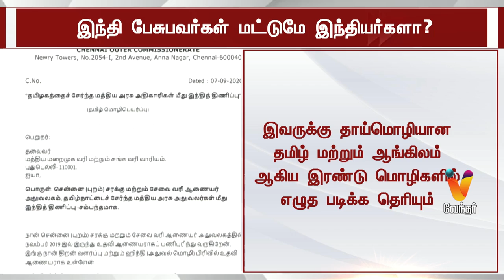இந்தி பேசுபவர்கள் மட்டுமே இந்தியர்களா? MK Stalin | Hindi